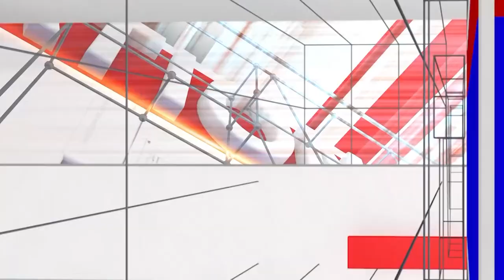Shankar Bidari IPS: Not only Veerappan, but also the killer of Andhra | Police Story | National TV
Shankar Bidari IPS: ವೀರಪ್ಪನ್ ಒಬ್ನೇ ಅಲ್ಲ, ಆಂಧ್ರದ ಹಂತಕನನ್ನೂ ಉಡಾಯಿಸ್ಬಿಟ್ಟೆ.. | Police Story | National TV

 / nationaltvn.  .